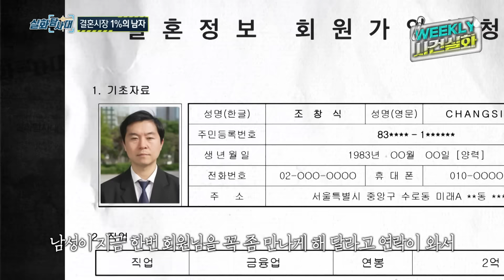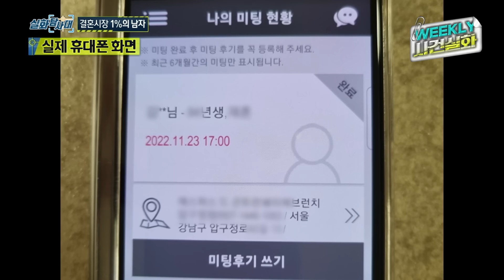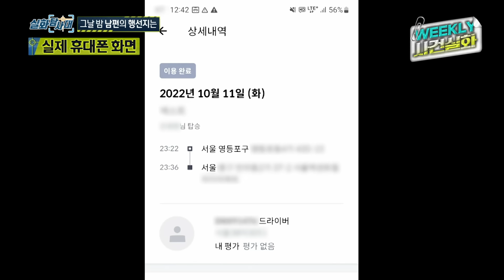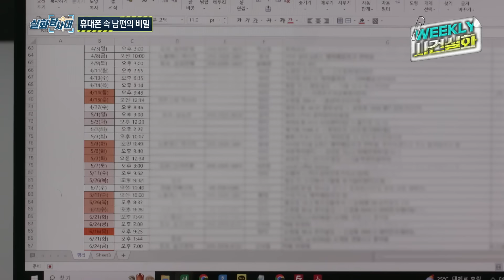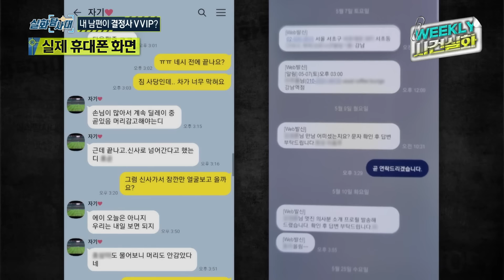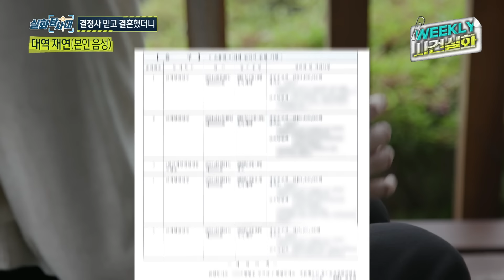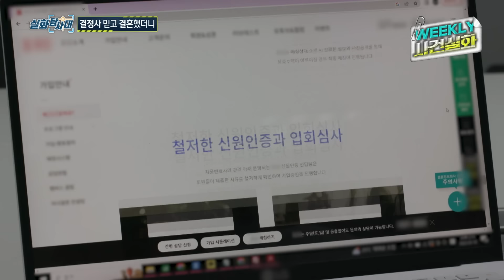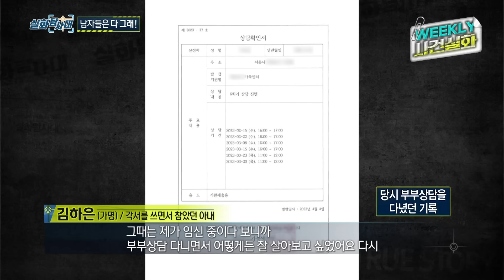[주간사건실화] '결정사' 상위 1% 내 남자의 충격적인 비밀 실화탐사대 실화On MBC230525방송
실화탐사대 218회 - 결정사 잔혹사, 내 남편의 결혼 편